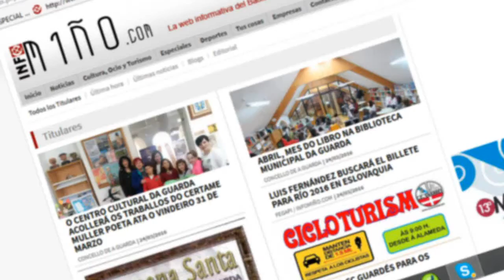INFOMIÑO FESTIVAL FOLCLORICO FESTAS DO MONTE 2016 A GUARDA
Na tarde do Luns día 8 de agosto de 2016, o Auditorio de San Benito de A Guarda acolleu un Festival Folclórico a cargo das agrupacións locais do Clube da Terceira Idade, Churumbela, A Boalleira, Vento Mareiro, O Trebón dos Xidos e Xamaraina.